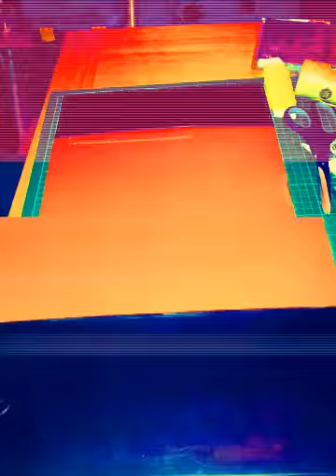A Journey into Leather. (Created